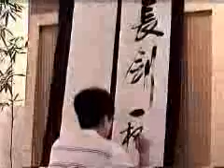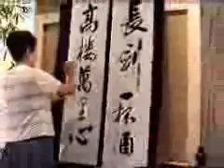SheaShuHuei C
STARTS' Studio (Oct 2003)
時空藝術會場/書樂交會/祥盦書會
謝淑珍書:
長劍一杯酒
高樓萬里心